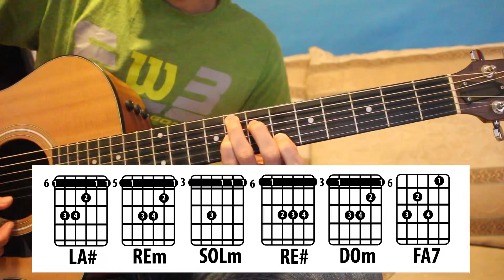Como tocar "Aunque No Te Lo Merezcas" JOVANNY CADENA (TUTORIAL DE GUITARRA)